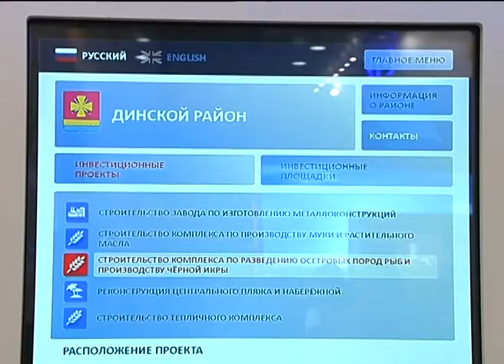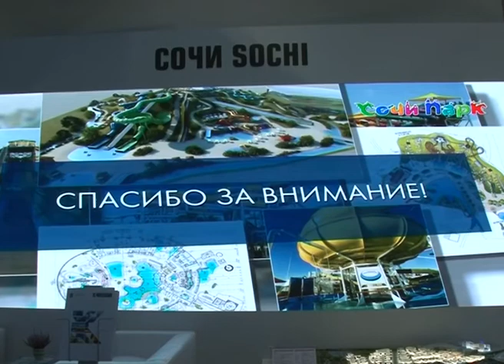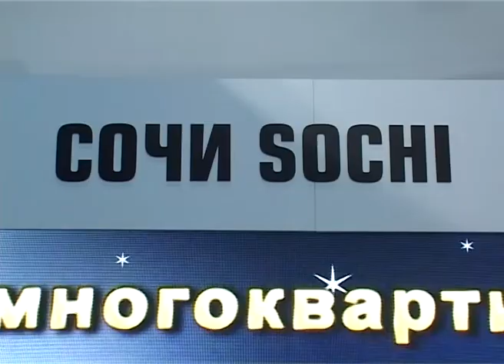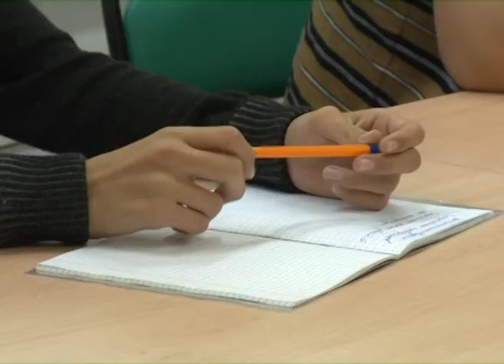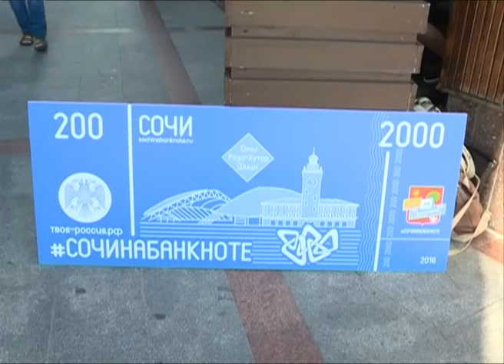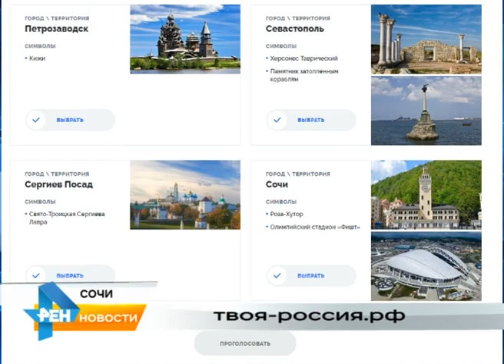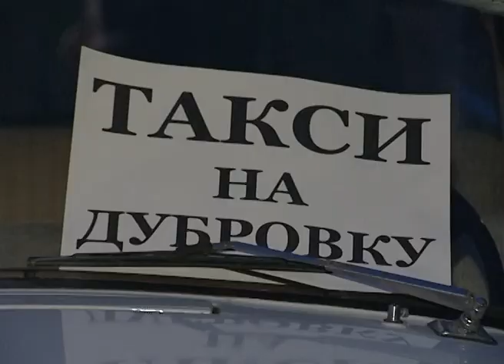Новости Сочи (Эфкате REN TV) Выпуск от 3.10.2016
Главные темы выпуска:

Краснодарский край по итогам форума заключил 250 соглашений. Сочи тоже внес в эту статистику свою лепту.

Снова авария. Снова перекресток в Дагомысе. Столкнулись два автомобиля, а повреждения получили пять.

Смех и веселье в подарок. Ветеранам труда администрация города вручила 250 билетов на цирковое представление.

Сочи. Новости.
Телеканал Эфкате.